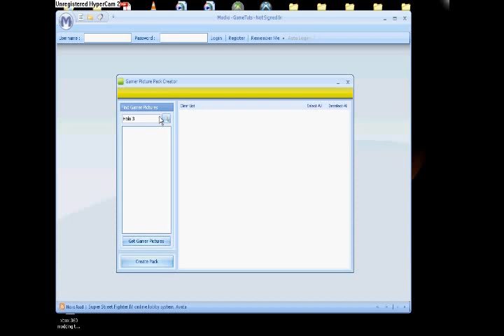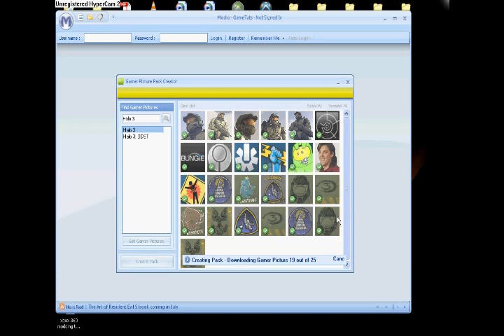Tutorial: How to get free gamerpictures / Alle Spielerbilder für umsonst bekommen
ihr braucht keine microsoft points zu bezahlen um spielerbilder vom marktplatz zu bekommen

spart jedes mal 80 oder mehr MP, die könnt ihr für was sinnvolleres ausgeben (meine meinung ^^)